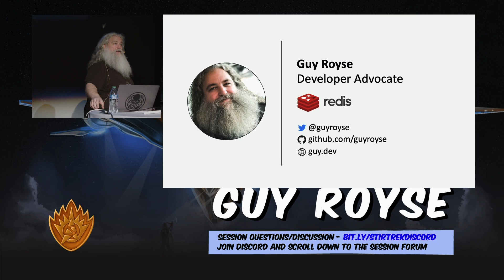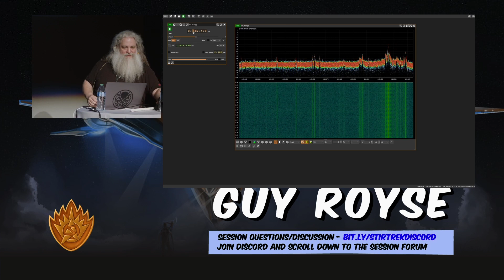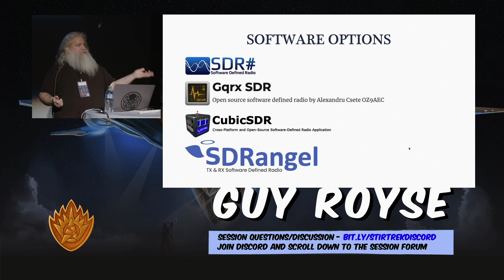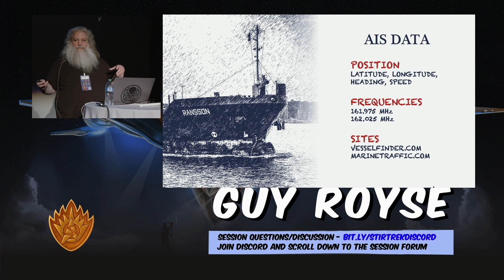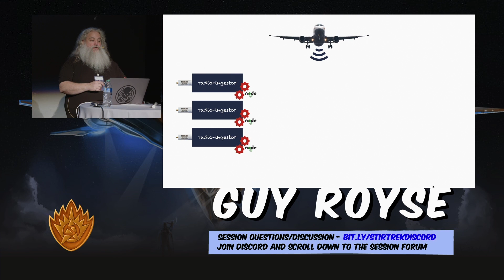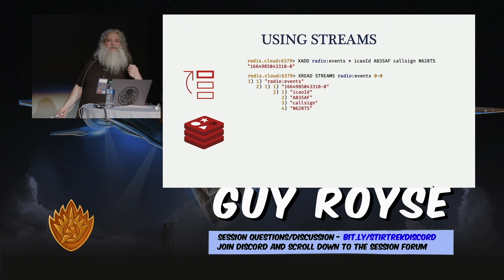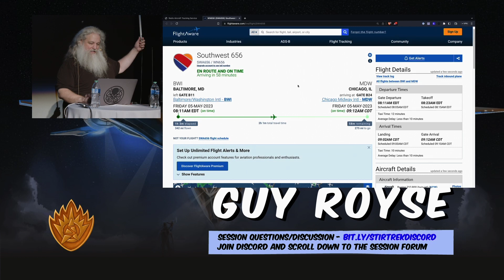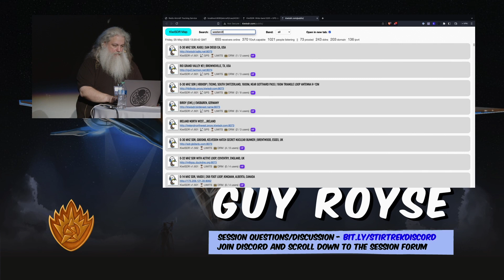Tracking Aircraft with Redis & Software-Defined Radio - Stir Trek 2023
Recorded at Stir Trek 2023

Guy Royse

Aircraft are everywhere. Knowing exactly where is paramount as it’s considered bad form for two aircraft to be in the same place at the same time. To avoid this, aircraft worldwide constantly and publicly broadcast their location, heading, and all sorts of other data using a system called ADS-B or Automatic Dependent Surveillance Broadcast. This data is a natural fit for a streaming architecture. After all, it’s a constant stream of data that is literally being broadcast in real-time. But how can we capture these broadcasts and the data within? Surely it must require expensive hardware and special tools! Not so much. It turns out that we can capture ADS-B data easily using a combination of a cheap radio dongle and free software—a combination called software-defined radio. From there we can store it in a streaming data structure and consume, transform, and publish it using microservices. Cool, right? In this session, you’ll learn how software-defined radio works (and not just for ADB-S), how to receive and store ADS-B data in streams, and how to use those streams with microservices. And, I’ll do it all by example—building a dashboard showing real-time flight data using Node.js, Redis Streams, and whatever front-end JavaScript framework happens to be popular that day!